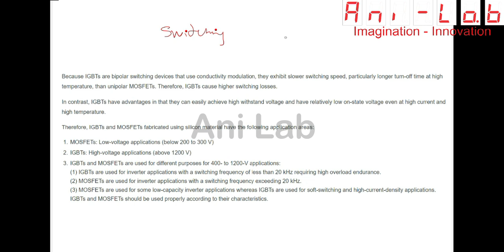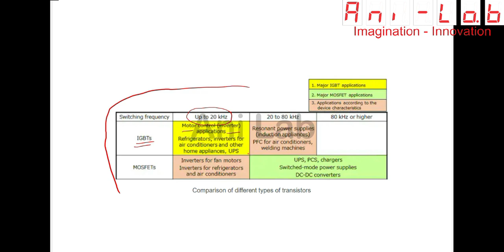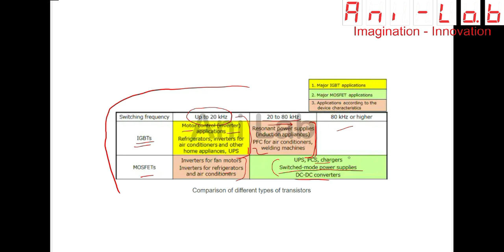MOSFET or IGBT In Hindi II Ani-Lab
Ani-Lab is an initiative to educate people about electronics. Our mission is to make engineers ready for industry. To provide the industry with expert engineers to boost the economy.

We also provide various training in the field of power electronics and embedded systems.
This channel is an initiative to spread electronic knowledge to electronic enthusiasts.
Here you will find the online training courses, DIY kits design and review, electronics machines and instruments reviews, troubleshooting tips, etc.

The hard copy of my latest book can be ordered from the below link

Amazon Kindle